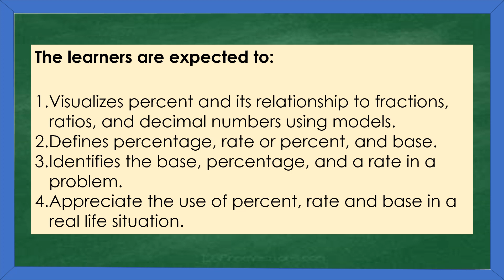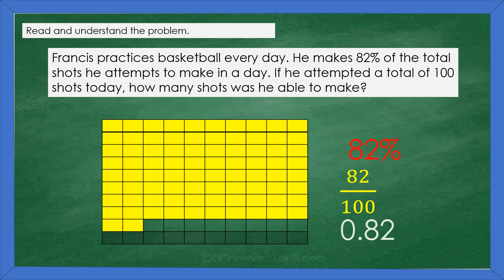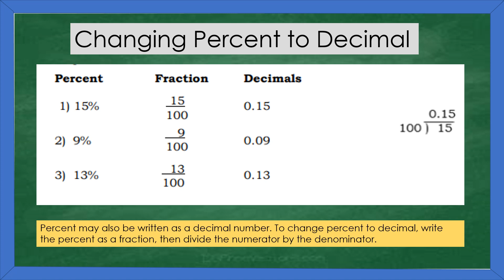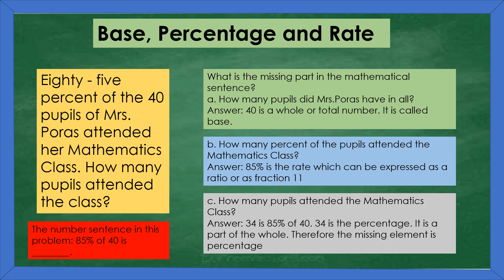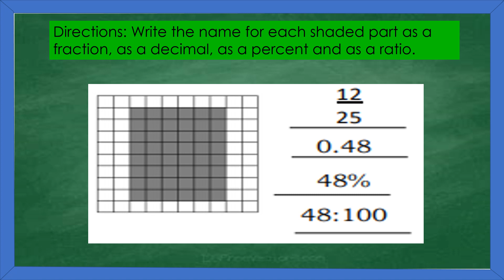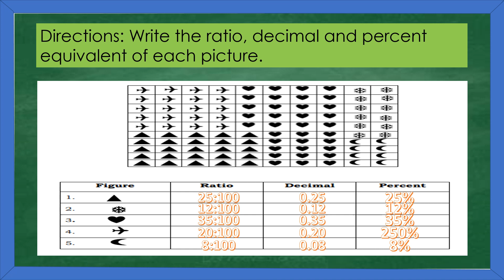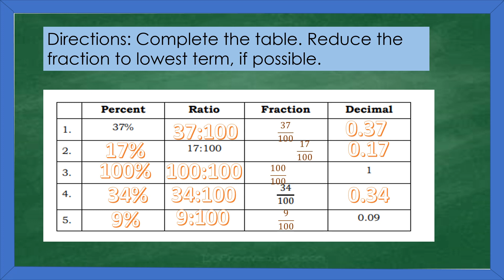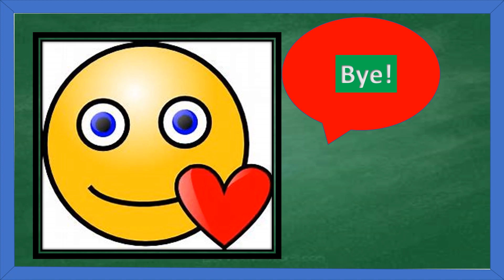percent, rate and base / QUARTER 3/ MATH5/ WEEK 1